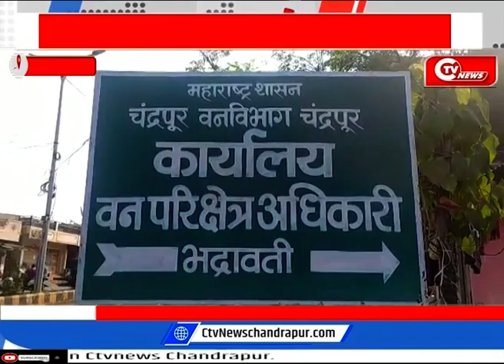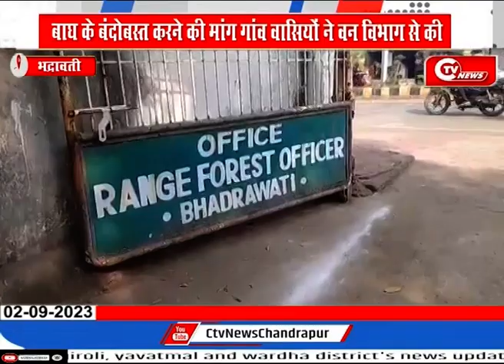बाघ के बंदोबस्त करने की मांग गांव वासियों ने वन विभाग से की